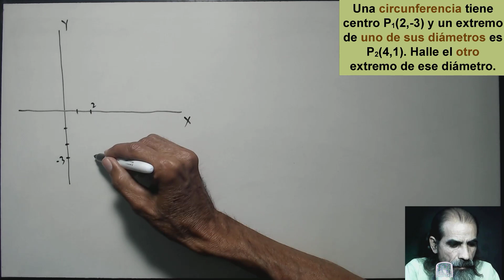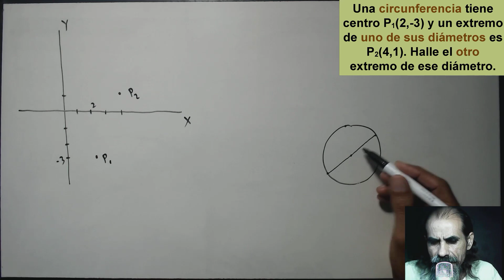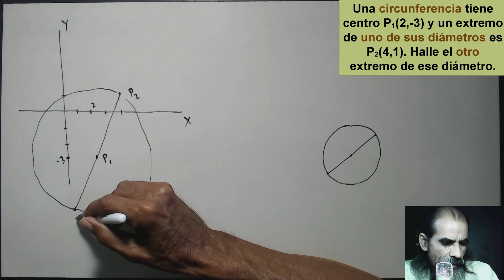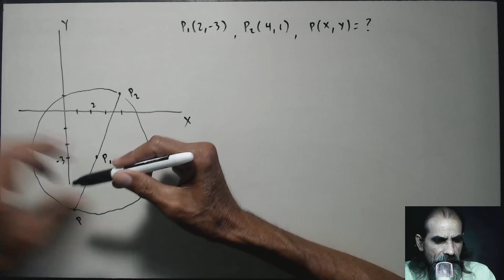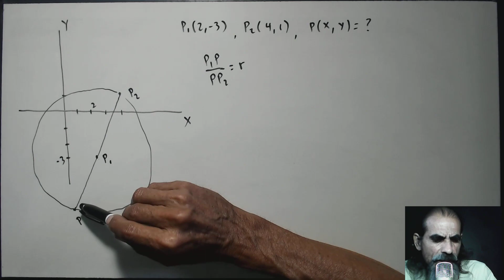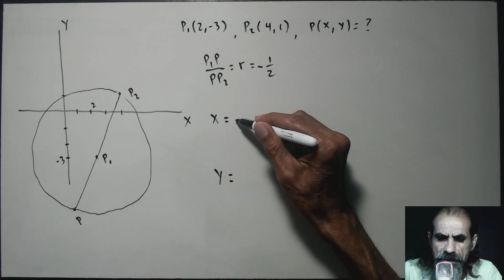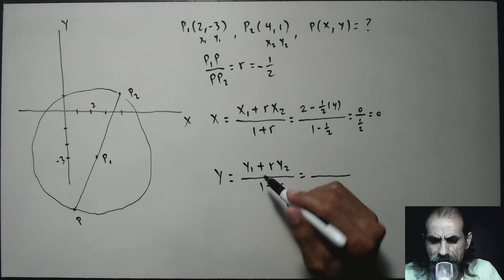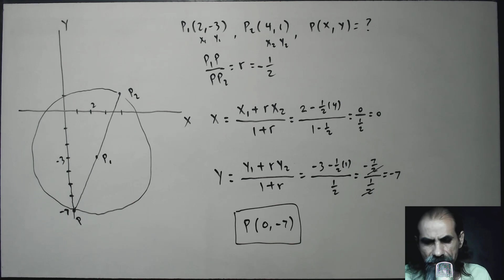punto de division de un segmento de recta clase 4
Una circunferencia tiene centro P₁(2,-3) y un extremo de uno de sus diámetros es P₂(4,1). Halle el otro extremo de ese diámetro.